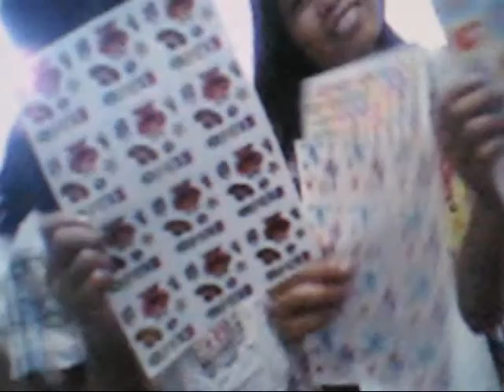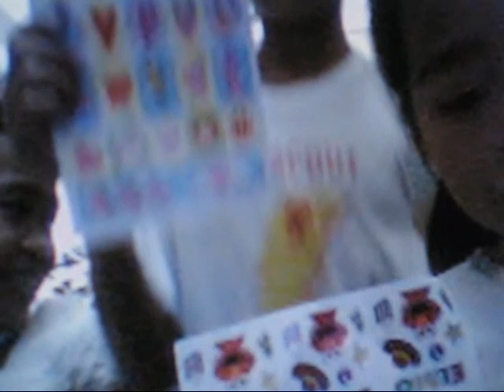jollibee trip 1